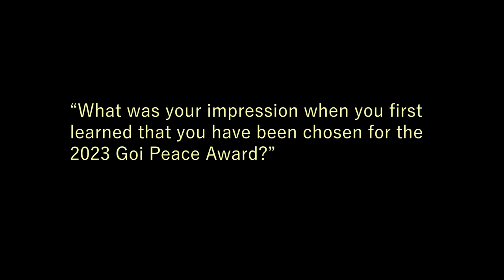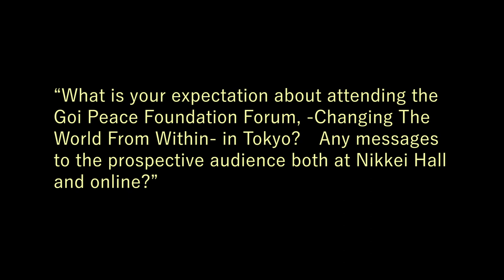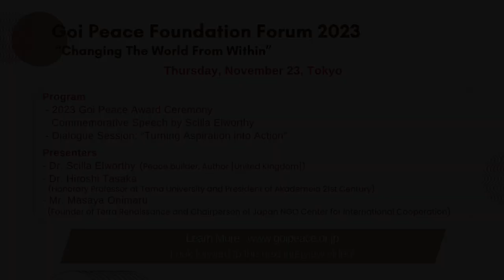Interview with Dr. Scilla Elworthy for the Goi Peace Foundation Forum -Part 1-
The first video of the Interview Series with 2023 Goi Peace Award Laureate Dr. Scilla Elworthy.

"What was your impression when you first learned that you have been chosen for the 2023 Goi Peace Award?"

"What is your expectation about attending the Goi Peace Foundation Forum "Changing The World From Within" in Tokyo? "

[Goi Peace Foundation Forum 2023]
=== Date/Time ===
Thursday, November 23, 2023, 2:30 – 5:15pm (Japan Time)

=== Theme ===
“Changing The World From Within”
The desired outer changes cannot come about without the inner change. – Scilla Elworthy
What is the ‘inner power’ that we can call upon to help resolve conflicts and injustice in the world, and create a future we desire? How can we cultivate this power?
Together, we will explore how each of us can contribute to building a better world by connecting our inner transformation to our outward actions.

=== Program ===
*Japanese-English simultaneous interpretation available.
/// Goi Peace Award Ceremony and Commemorative Speech by Scilla Elworthy ///
The Goi Peace Award is presented annually to honor individuals and organizations in various fields that have made outstanding contributions toward the realization of a peaceful and harmonious world for all life on earth. The 2023 Goi Peace Award will be presented to Dr. Scilla Elworthy, a peace builder and visionary in action.

/// Dialogue Session: “Turning Aspiration into Action” ///
Guest speakers Hiroshi Tasaka and Masaya Onimaru will join Scilla Elworthy in discussing how we can start to act on our passion to make a difference for the future. The dialogue with these path-breaking changemakers will be facilitated by forum hosts, Masami and Hiroo Saionji and Maki Kawamura.

Please join us at Nikkei Hall, Tokyo.
Please sign up to receive information when the event video becomes available on Goi Peace Foundation YouTube Channel

Please help us continue to offer programs like this!